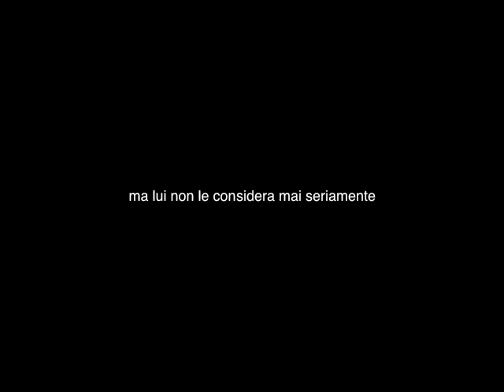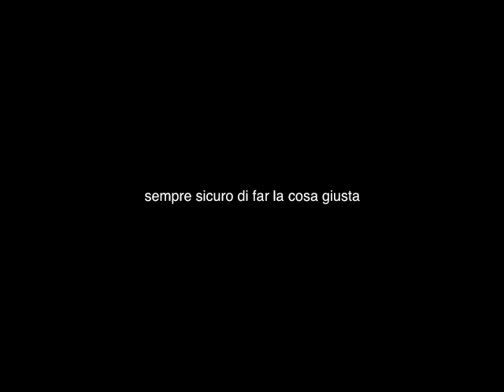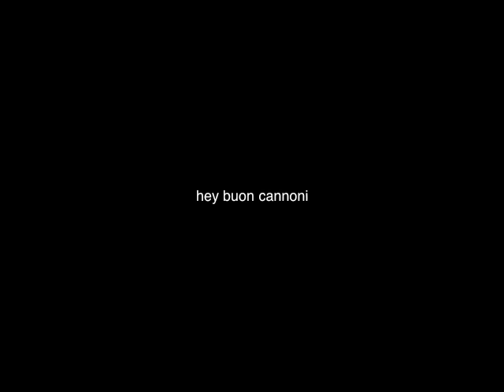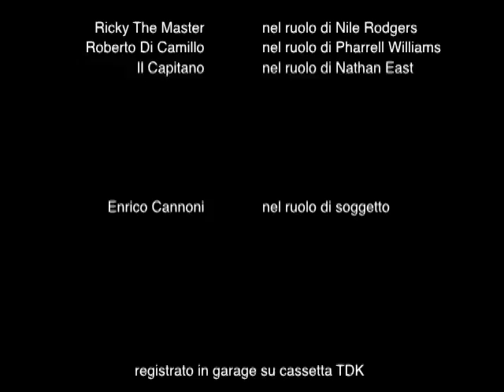Hey Buon Cannoni (The Song)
The best gift anyone can give:
a TDK cassette with a new song.

My eternal friends
after so many years
I thank you again.

Enrico MamaKiller Cannoni